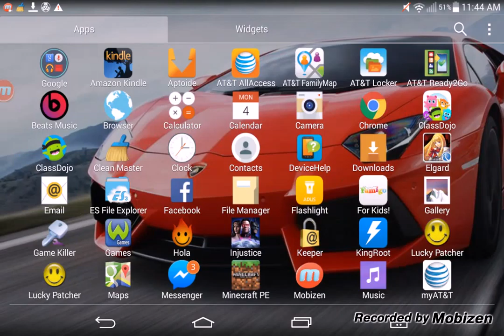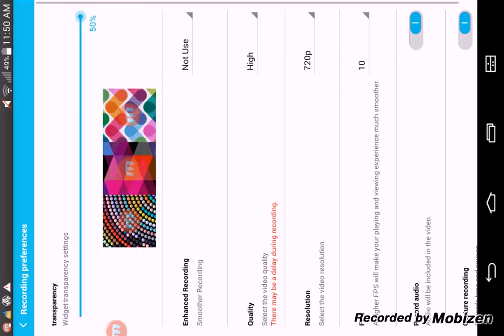Minecraft PE Tnt Trick,Shoot and Jump to tnt fail